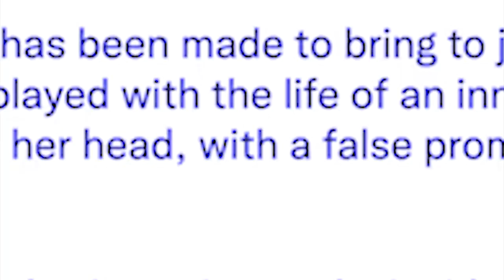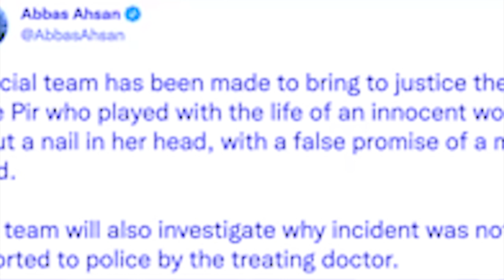kular u runar ia ka longkmie ban ioh da u khun shynrang lada sah da u prek ha ka khlieh